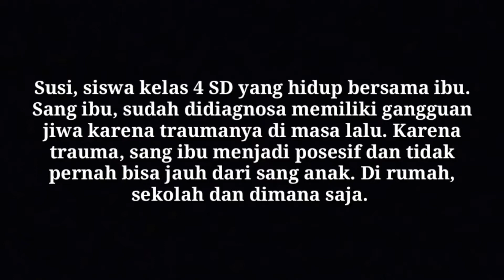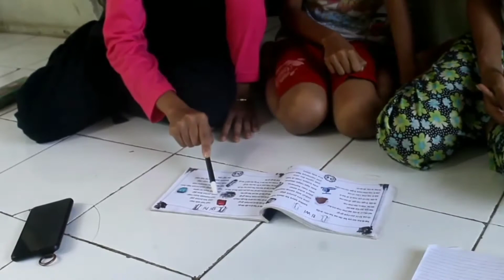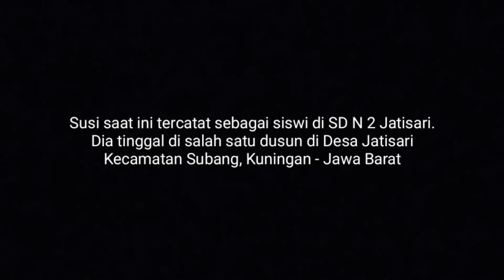Hidup Bersama Orang Tua yang Trauma, Susi : Aku Sayang Mamah Tapi Kadang Takut